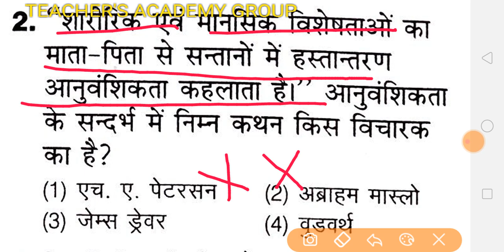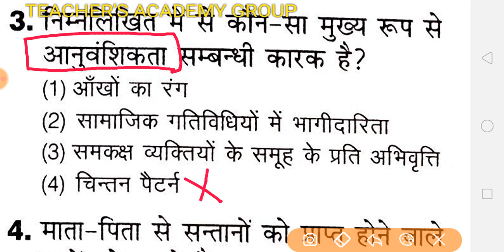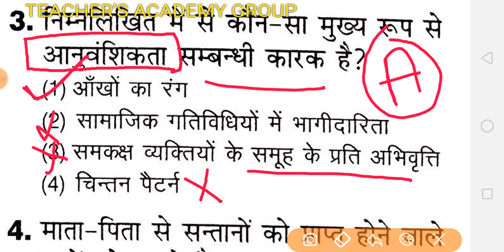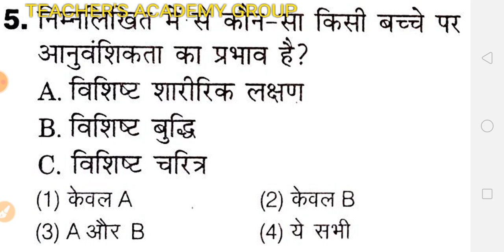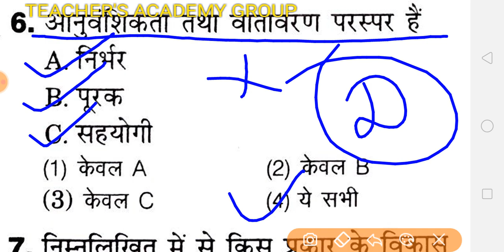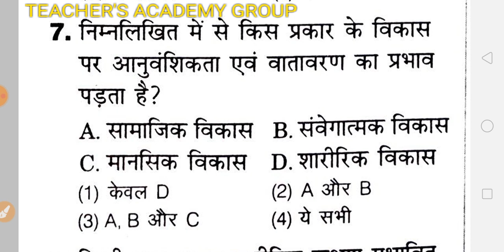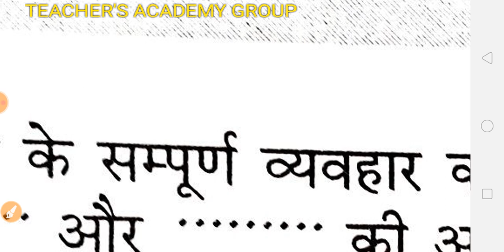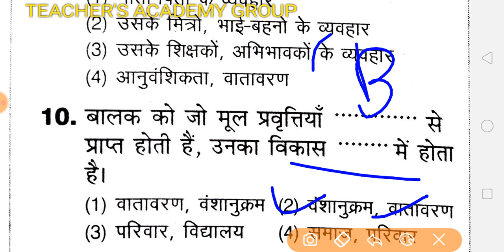Ctet2020बाल विकास व शिक्षणशास्र practice Questions with full discussion By:-Hariaudh Sir